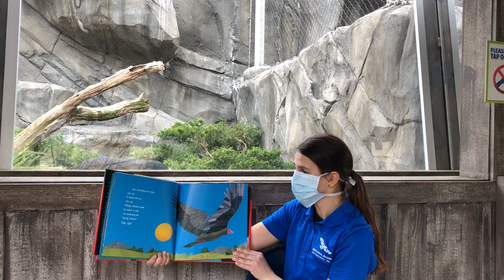Reading with Red and Friends: "Vulture View"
Join National Aviary Expert Delaney and Andean Condors Lianni and Lurch as they read "Vulture View!"